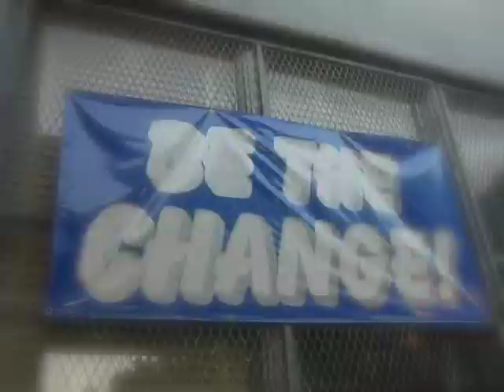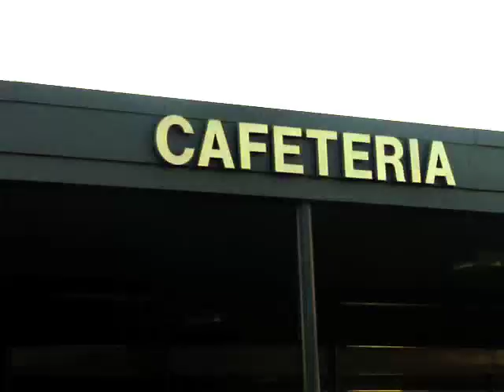Global Hip Hop Battles PSA feat. Pozzie Mazerati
Pozzie Mazerati encouraging the youth to stay in school. Global Hip hop Battles PSA. (edited by Dj BlackNWild)